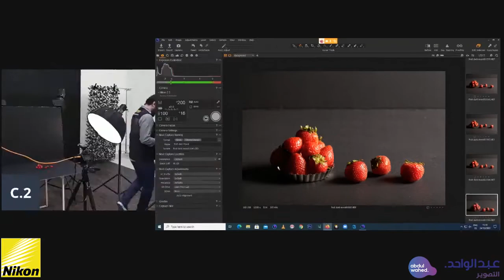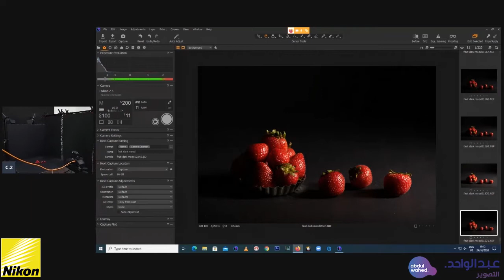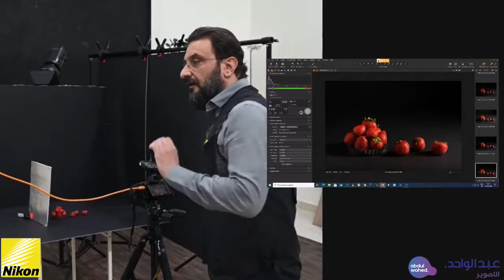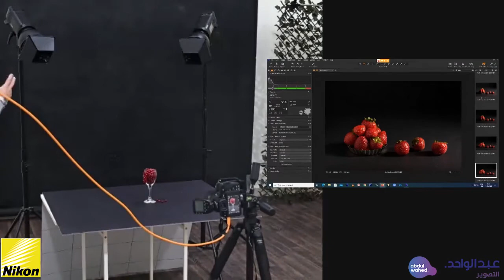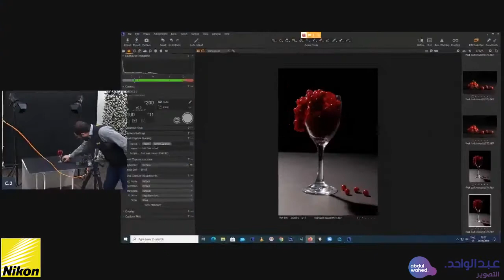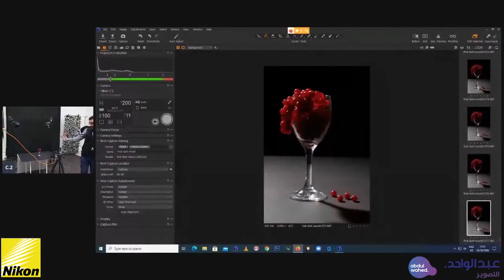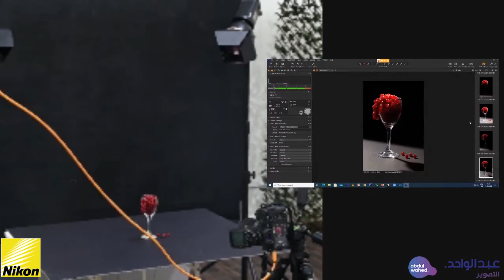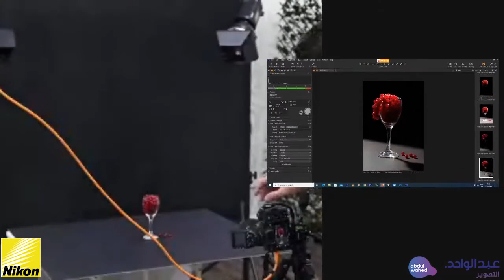كيف تصور بطريقة الدارك مود بث الفوتو مختصر